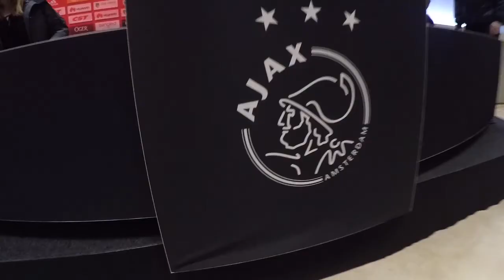ROCTOP bezoekt de Amsterdam Arena